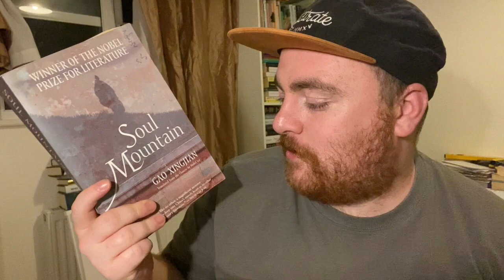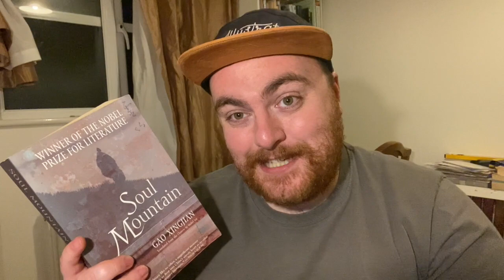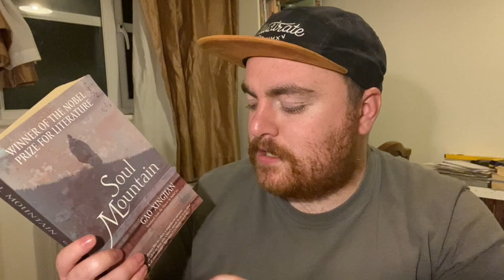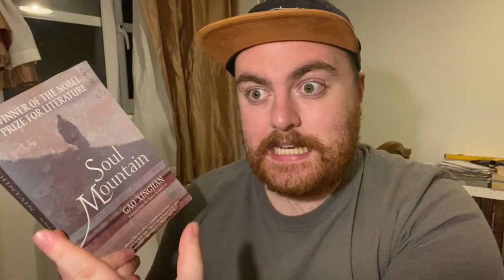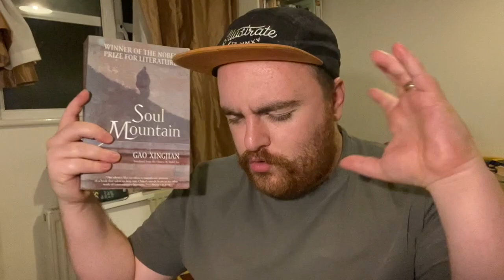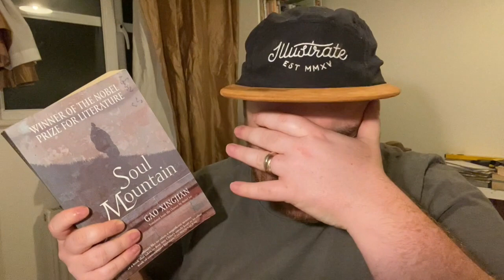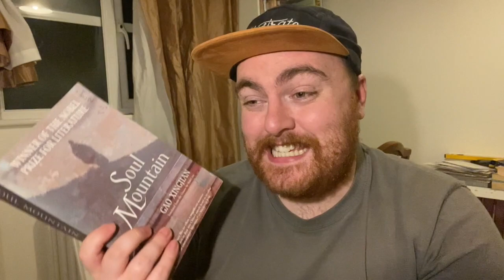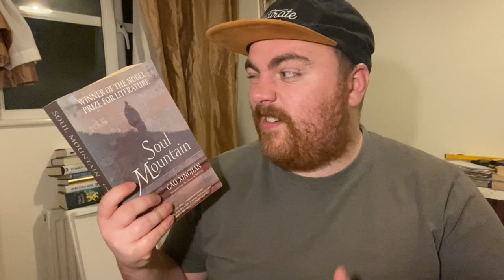SOUL MOUNTAIN BY GAO XINGJIAN - BOOK REVIEW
Thank you to Ben for sending me my first translated Chinese novel. Nobel Prize winner Gao Xingjian.

5/10